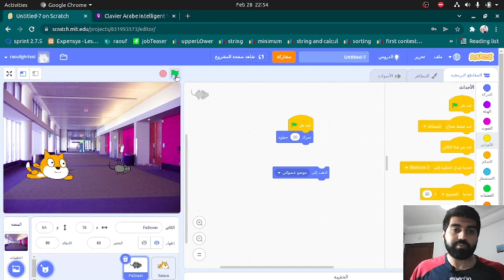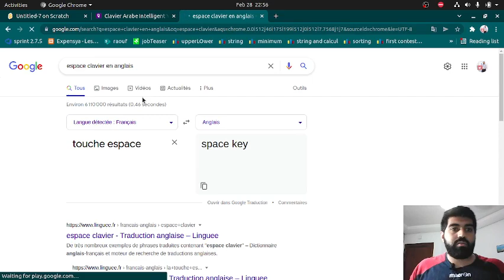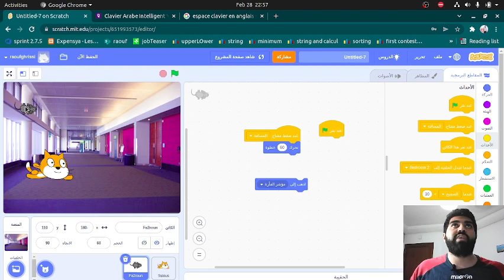الحركة و الأحداث - Scratch